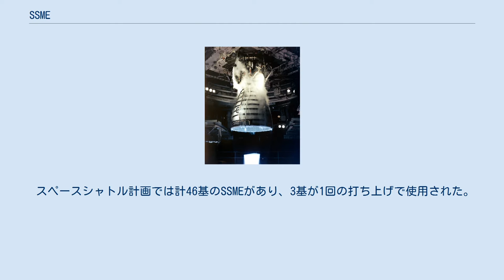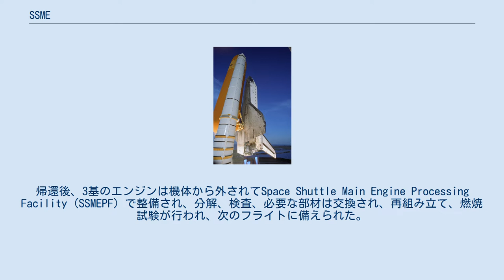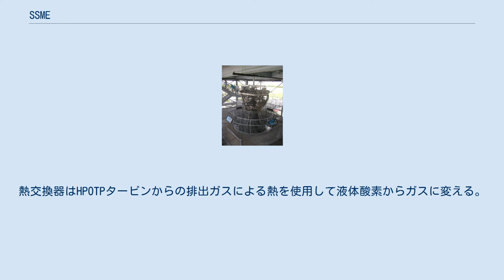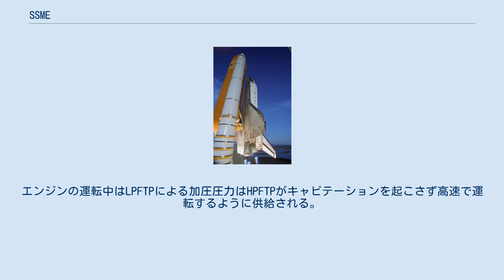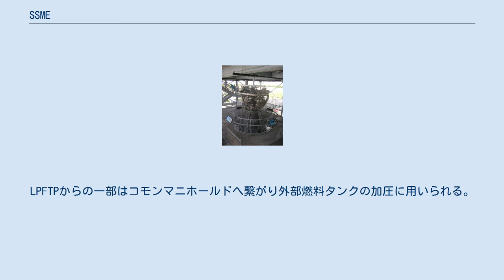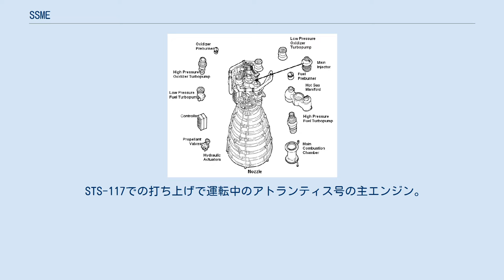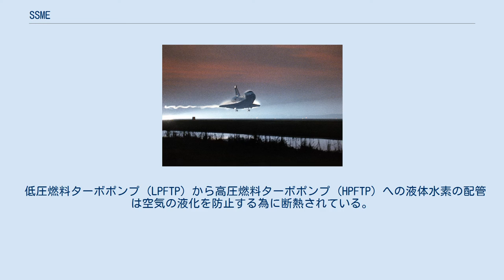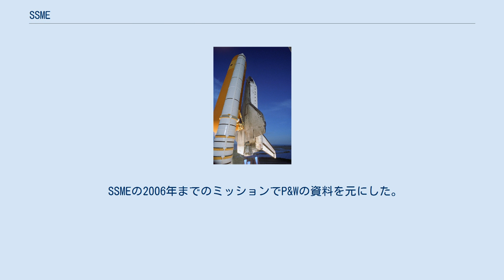SSME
SSME（Space Shuttle Main Engine、スペースシャトルメインエンジン）またはRS-25は、ロケットダイン社が設計・生産する再使用型液体燃料ロケットエンジンである。
スペースシャトルのオービタ後部に3基装備されていた。
初期設計は1972年。
 スペースシャトル計画では計46基のSSMEがあり、3基が1回の打ち上げで使用された。
 シャトル退役後もNASAは14基から16基のブロックIIのSSMEを保有しており、これは後継機であるスペース・ローンチ・システム (SLS) で使用される計画である。
 SSMEは液体水素と液体酸素を燃焼する事で推力を発生させる。
スペースシャトルでは外部燃料タンクから液体水素と液体酸素を3基のSSMEに供給して推力を得て、更に固体燃料ロケットとオービタルマニューバリングシステムからも推力を得る。
それぞれのエンジンは離陸時におよそ1.8MNまたは400,000lbfの推力を発生する。
エンジンの比推力 (Isp) は真空中で453秒、海面高度で363秒で噴出速度はそれぞれ4440 m/sと3560 m/sである。
 SSMEの質量は全体で約3.2 t (7,000lb) である。
SSMEは極端な温度差の下で運転される。
液体水素は-253℃で液体酸素と燃焼すると鉄の沸点よりも高い3300℃に達する。
それぞれのエンジンは毎秒1340ℓの推進剤を消費する。
もしエンジンが液体酸素と液体水素の代わりに水を消費したら平均的な水泳プールに相当する量を75秒（3基の場合は25秒）で排出する。
 外部燃料タンクからの燃料と酸化剤は3系統のラインによってそれぞれのエンジンに供給される。
 SSMEの燃焼の際の水素と酸素の質量混合比は1対6となっている。
酸素＋水素＝水の化学反応を完全に行わせる場合の水素と酸素の質量混合比は1対8であり、SSMEの質量混合比は水素が多い（燃料リッチ）。
 これには2つ理由がある。
一つは完全燃焼させてしまうと、燃焼室の温度が上がり過ぎて耐えられなくなるので、水素を余分に供給することにより温度を下げるためである。
二つ目は、推進剤としては排出されるガスを100%水蒸気ではなく、水素ガスを混ぜて軽くした方が噴射速度が高くなる（比推力が大きくなる）ためである。
特にスペースシャトルの構成は、固体ロケットブースターを第1段、SSMEを持つ本体を第2段と見ることができ、そういった構成では2段目を比推力重視としたほうが有利である。
 SSMEは、初期型のSSME以降、Phase-II（1988年: チャレンジャー事故後の改良型）、Block-I（1995年）、Block-IIA（1998年）、Block-IIと信頼性・整備性を向上するための改良が行われており、2001年からはBlock-IIが使われるようになっている。
帰還後、3基のエンジンは機体から外されてSpace Shuttle Main Engine Processing Facility (SSMEPF) で整備され、分解、検査、必要な部材は交換され、再組み立て、燃焼試験が行われ、次のフライトに備えられた。
 エンジンの主要な部材 低圧酸化剤ターボポンプ (LPOTP) は6段のタービンで駆動される液体酸素を送る軸流式ポンプである。
液体酸素の圧力を0.7から2.9 MPa (100から420psia) に加圧する。
LPOTPから高圧酸化剤ポンプ (HPOTP) へ供給する。
エンジンの運転中高圧酸化剤タービンはキャビーテーションを発生せずに高速で運転され加圧する。
LPOTPはおよそ5,150 rpmで運転される。
LPOTPはおよそ450x450 mm (18x18 インチ)で推進剤の配管に接続されオービターの構造体によって所定の位置に支持される。
 高圧酸化剤ポンプ (HPOTP) は2台の単段の遠心ポンプ (主燃焼室用ポンプとプリバーナー用ポンプ) が共通の軸に設置され2段の高温ガスタービンで駆動される。
主ポンプは液体酸素を2.9から30 MPa (420から4,300 psi) まで加圧し約28,120 rpmで運転される。
HPOTPから吐出した流れは複数に分岐する。
一方はLPOTPのタービンの駆動へ、もう一方は主酸化剤弁を通過して主燃焼室へ、別に...